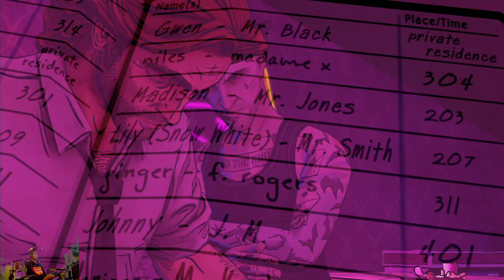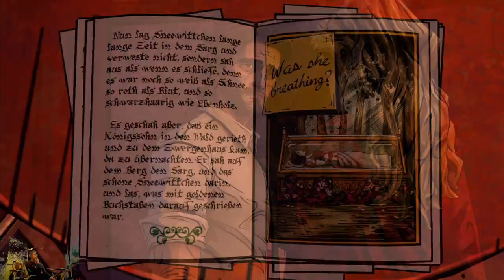The Wolf Among Us Episode 2